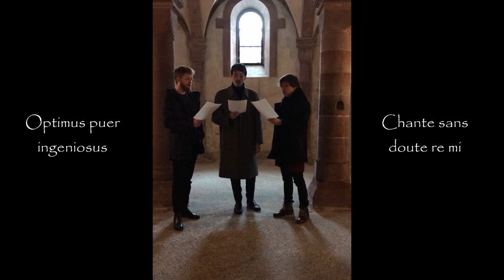Ioanne/J'ay fait/Flos filius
(English below)

Ensemble Troxalida: Jacob Lawrence, Rui Staehelin, Ozan Karagöz

Yine bir gün bir arkadaşın verdiği ilhamla 13. yüzyıl motet tarzında bir parça yazmıştım. Latince neyse, ne olduğu belli bir dil, ama eski Fransızca kısmını uydurmak bayağı yormuştu. Sonucun filolojik olarak pek de akademik olduğunu söyleyemem, ama maksat eğlenmek. Grubumla hemen tazeyken kaydettik, çok sevdik ve parçayla oynamaya başladık.

Videonun ikinci kısmında kağıtta yazılı olmayan bir şey yapıyoruz: Ben başka arkadaşın partisini aldım ve diğer iki arkadaş bunun altına Fauxbourdon bazlı bir doğaçlama yaptı. Dönemsel olarak biraz daha ileriki yüzyıllardan bir şey ortaya çıktı ama bu bizim çoksesli müzik doğaçlayarak eğlenmemize engel değildi!

***English***

Once again, after being inspired by a friend, I had composed a piece in the 13. century motet style. Latin was fine, above all it's a well defined language, but making the old French part was tough. I can't tell it's an academic result in terms of philology, but the point was to have fun. We made a video recording with my ensemble as it was still fresh, we liked it and started playing around.

We did something that was not written on the page in the second part of the video: I took the part of another friend and the other two improvised the two lower parts using Fauxbourdon technique. Something from later centuries emerged, but this was not a hindrance for us to have fun while improvising polyphony!